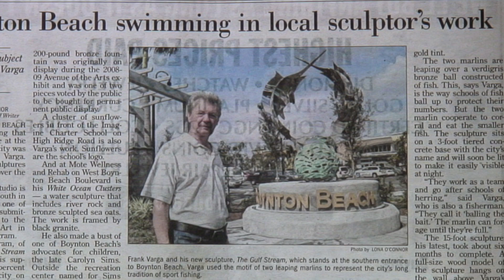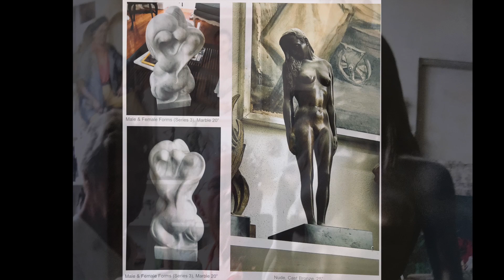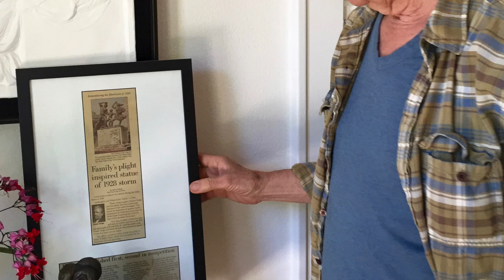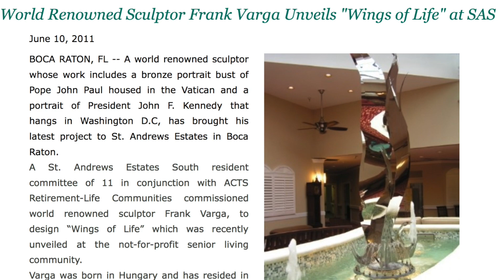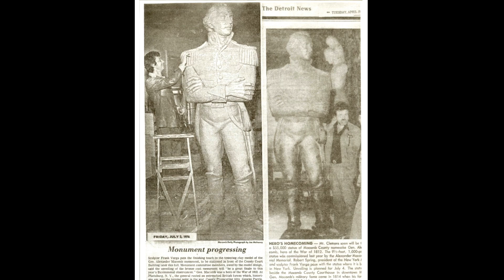A Tribute to Sculptor Frank Varga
This video is in Tribute to artist and master sculptor, Frank Varga